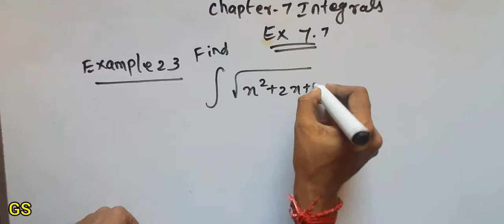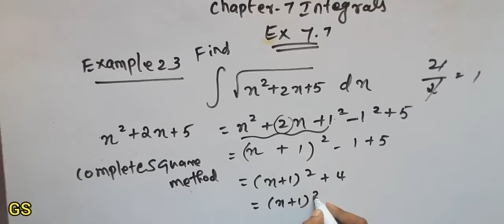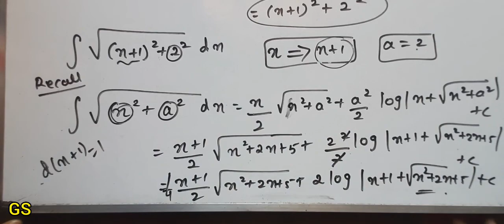Chapter 7 - Exercise 7.7 (Example 23) Integrals - CBSE Class 12th Maths - Tamil